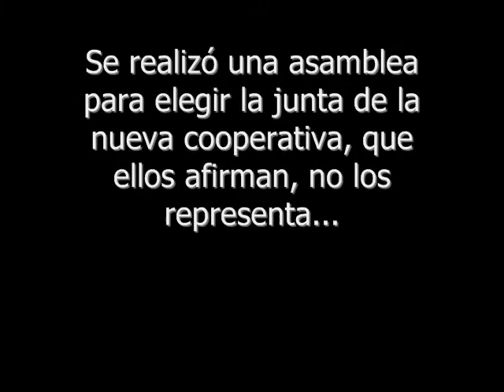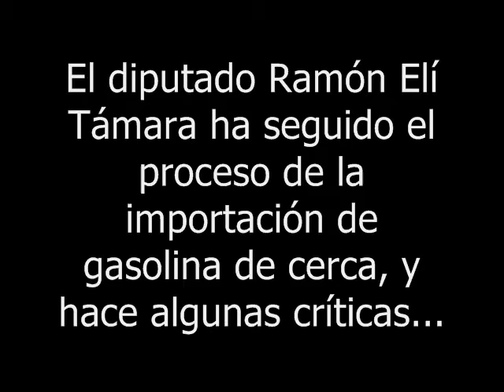Sector de pimpineros rechaza dirigencia de nueva cooperativa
Los miembros de Sintragasolina, asociación que reúne a los pimpineros de Cúcuta, denunciaron que fueron excluídos de la conformación de la nueva junta directiva de la cooperativa que coordinará al gremio. Además, aseguraron que bloquearán los puentes internacionales si sus peticiones no son atendidas.